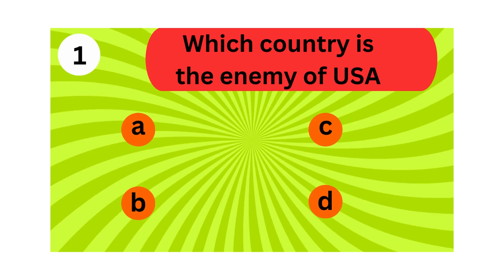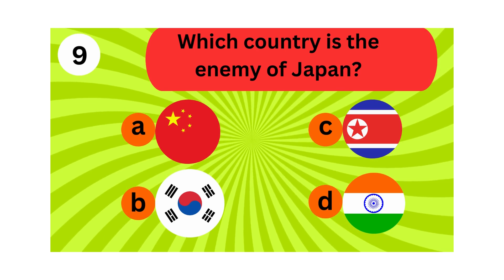Guess The Enemy Country's Flag.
Verify your Knowledge.